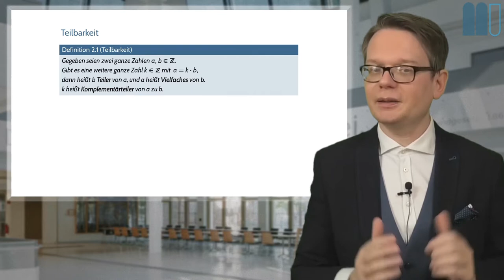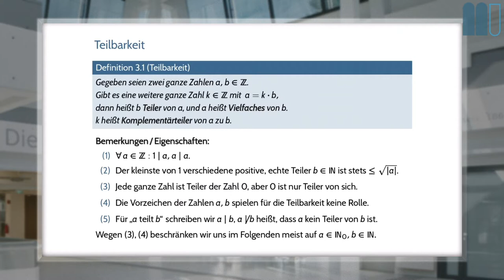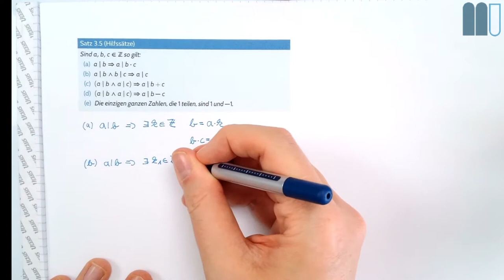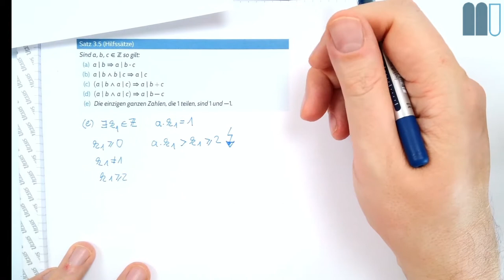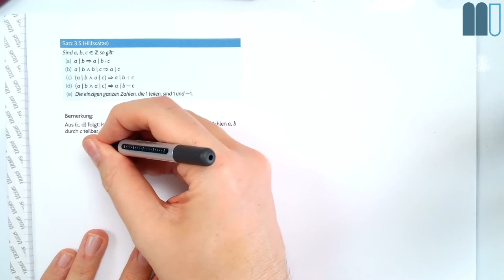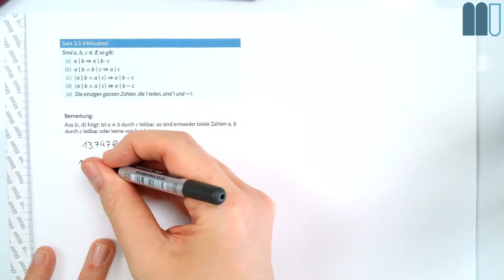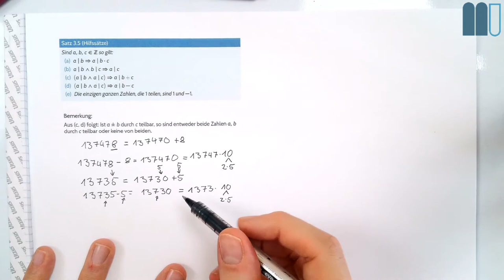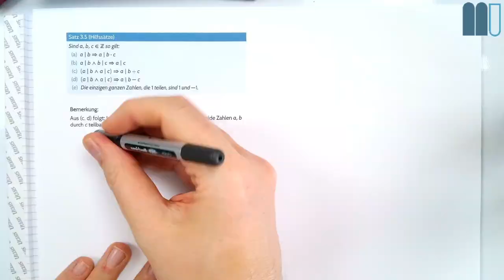Elementare Diskrete Mathematik (20W): L3, K2: Teilbarkeitsregeln